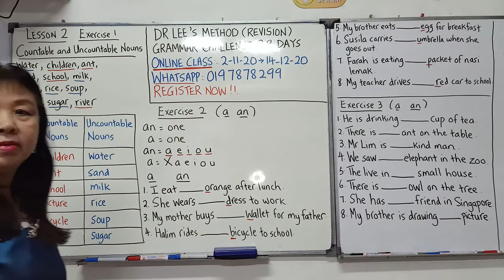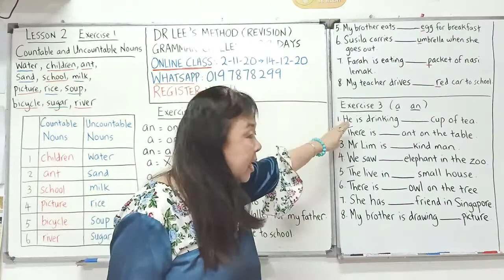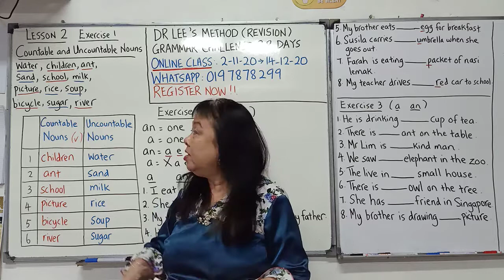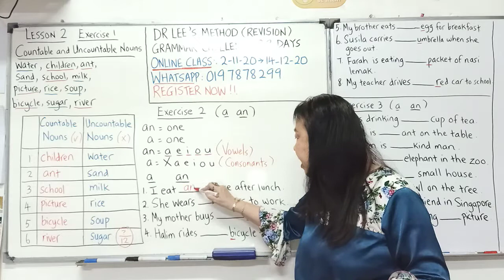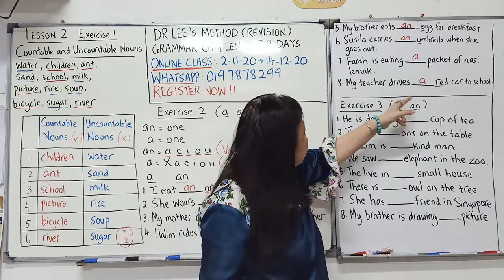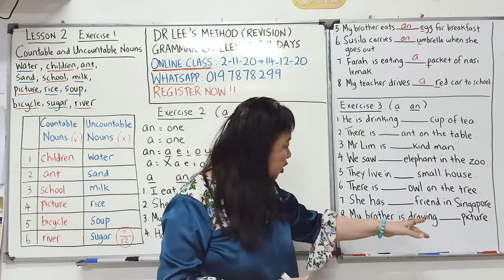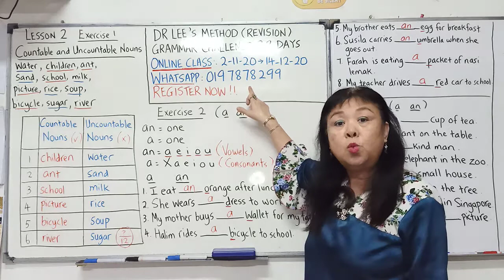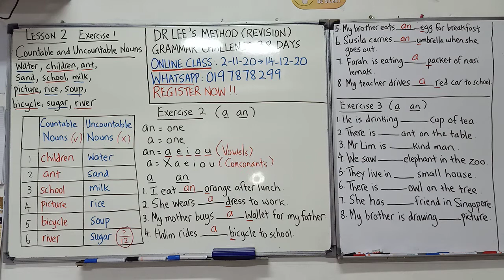Countable & Uncountable Nouns(ii)(Eng)No.3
1st Online Class:
Dr Lee's Method Grammar Test Yourself
2-11-20 to 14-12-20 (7 weeks)
Register Now